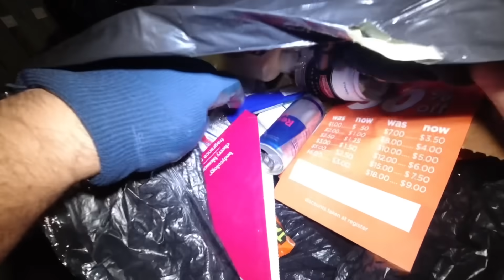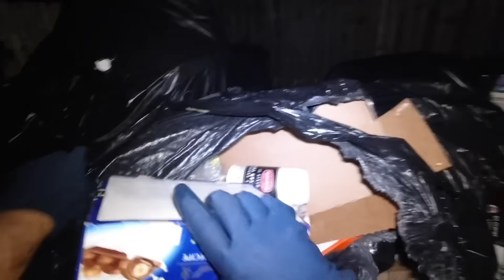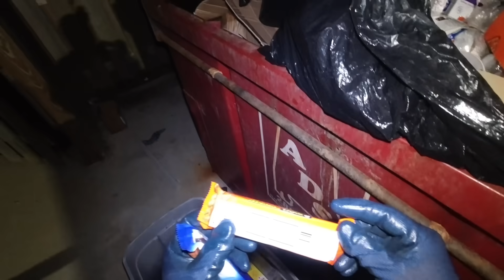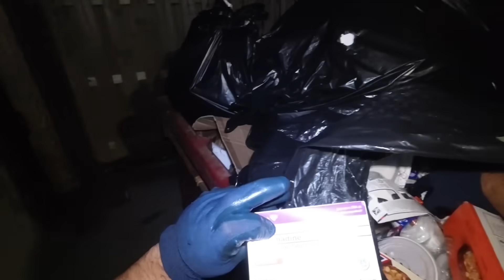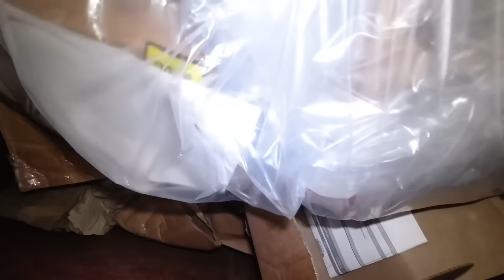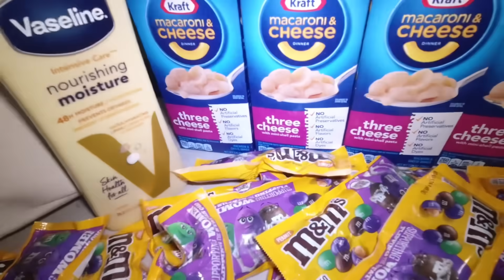HUGE HAUL…NAPAKATAMIS NA JACKPOT‼️tomwallaceofficial